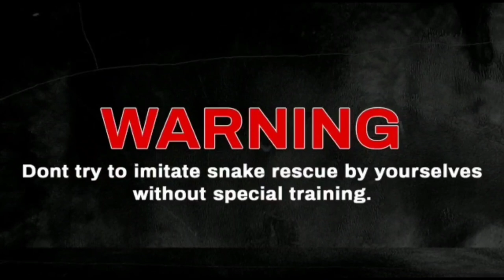Rat Snake मेरी पत्नी ने इस सांप को रेस्क्यू किया My wife rescued this snake in difficult times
मुश्किल घड़ी में मेरी पत्नी ने इस सांप को रेस्क्यू किया।
My wife rescued this snake in difficult times

Ptyas mucosa, commonly known as the Oriental rat snake,[2] dhaman or Indian rat snake,[4] is a common non-venomous species of colubrid snake found in parts of South and Southeast Asia. Dhamans are large snakes. Typical mature total length is around 1.5 to 1.95 m (4 ft 11 in to 6 ft 5 in) though some exceed 2 m (6 ft 7 in). The record length for this species was 3.7 m (12 ft 2 in), second only to their cousin Ptyas carinata among living colubrid snakes.[5][6] Despite their large size, oriental ratsnakes are usually quite slender with even a specimen of 2 m (6 ft 7 in) commonly measuring 4 to 6 cm (1.6 to 2.4 in) only around in diameter[which?].[7] Furthermore, the average weight of ratsnakes caught in Java was around 877 to 940 g (1.933 to 2.072 lb), though larger males of over 2.3 m (7 ft 7 in) (which average mildly larger of the two sexes in the species) may easily weigh over 2.5 kg (5.5 lb).[8] Their color varies from pale browns in dry regions to nearly black in moist forest areas. Rat snakes are diurnal, semi-arboreal, non-venomous, and fast-moving. Rat snakes eat a variety of prey and are frequently found in urban areas where rodents thrive.